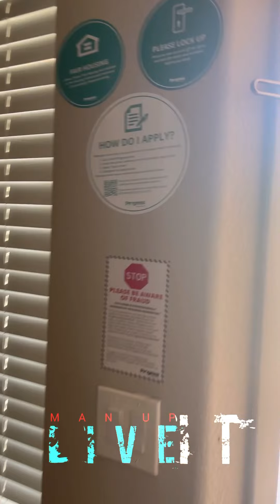Time to move! Looking for a new house in Las Vegas.House 3